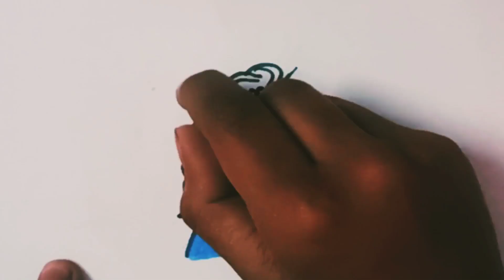Krishan Janmastami drawing